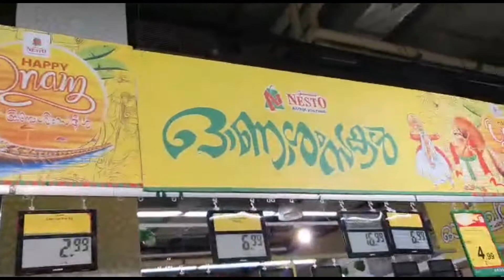Onam Special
Enjoy cooking with Rejani Saju.